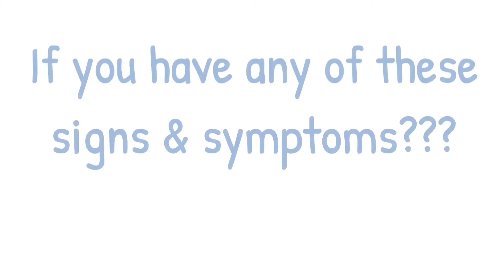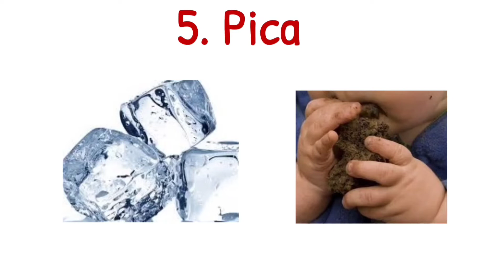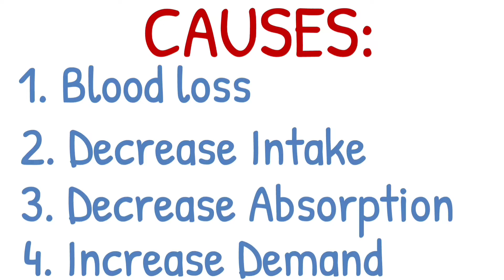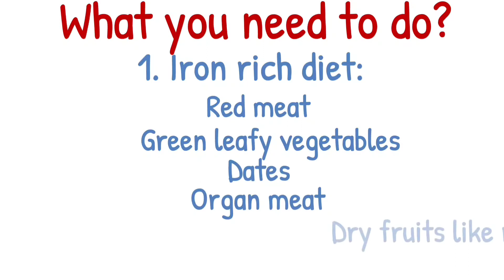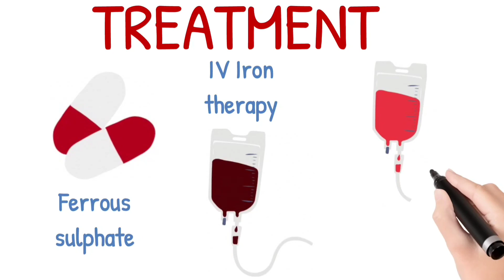Iron Deficiency Anemia Made Easy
Iron Deficiency Anemia is one of the commonest problem specially in developing countries like us.
Iron deficiency occurs when your body doesn’t have enough iron

Your body needs iron to make hemoglobin. It is a protein in red blood cells which enables them to carry oxygen and deliver it to all the body.
If your body doesn’t have enough hemoglobin, it doesn't gets enough oxygen which leads to many problems.
Main causes leading to iron Deficiency are:
1. Blood loss
2. Decrease Intake
3. Increase Body Need
4. Decrease Absorption